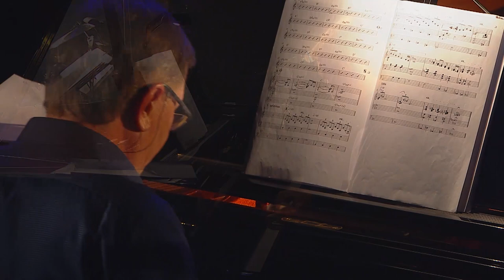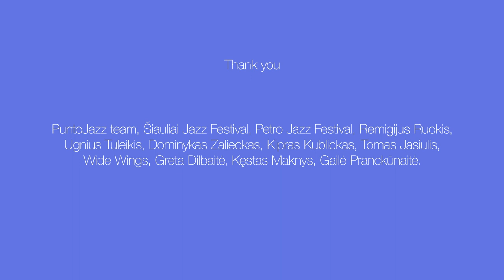CoolsoundsLT Episode 2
LITHUANIAN ART AND CULTURE IN SE-FI-DK is launching the 2nd video concert EPISODE 2 online in the series coolsoundsLT where we will present emerging and established Lithuanian music talents for the audiences in the Nordic countries and across the universe.

In the second online concert you will hear unique compositions by an innovative music band formed of ambitious jazz musicians BRAVE NOISES, original tunes by CASTOR STETSON, led by guitarist/composer Deimantas Balys, an internationally acclaimed DAINIUS PULAUSKAS TRIO, led by the most prominent Lithuanian jazz masters - pianist/composer Dainius Pulauskas, a jazz/rap band KOZMIK PACANY, also the only professional vintage and retro jazz/swing vocal trio from Lithuania THE DITTIES. Nevertheless, you will hear MARIJUS ALEKSA’S MAPS, a project by a Lithuanian drummer and producer Marijus Aleksa. His project is the culmination of many hours spent touring and in session with some of the greats of London’s bubbling contemporary jazz scene, culminating in Marijus’s first solo project to date.

The 2nd coolsoundsLT video concert presents a wonderful mix of a high quality jazz, jazz-rock, swing, afrobeat, electronic music, world, fusion performed by the outstanding musicians from Lithuania.

You can join the concert EPISODE 2 at any time after it has been launched on MAY 9, at 4 pm (CET time). Just click on the video link EPISODE 2 and you’ll get into this amazing music universe.

Let’s enjoy good music together! Don’t hesitate to show your feelings by like’ing it or...

Concert program:
-        Brave Noises - Rising Raindrops (6:49)
-        The Ditties - Sentimental Gentleman From Georgia (4:57)
-        Castor Stetson - Illuminate (6:41)
-        Marijus Aleksa's MAPS part 1 (2:16)
-        Brave Noises - Meandros (5:29)
-        The Ditties - It's A Girl (4:32)
-        Dainius Pulauskas Trio - Flatlands (7:42)
-        Brave Noises - When we sing (5:28)
-        Kozmik Pacany - Lopšinė (7:22)
-        Castor Stetson feat. Arnas Mikalkėnas - Origins (5:20)
-        Marijus Aleksa's MAPS part 2 (03:07)

The project coolsoundsLT is initiated and the concert EPISODE 2 is organised by Liana Ruokytė-Jonsson, the Lithuanian cultural attaché in Sweden, Finland and Denmark in collaboration with the Lithuanian Jazz Federation, Wide Wings (LT) and Swinging Europe (DK) and it is supported by the Lithuanian Culture Institute.

Many thanks to our friends and co-creators:
PuntoJazz team, Šiauliai Jazz Festival, Petro Jazz Festival, Remigijus Ruokis, Ugnius Tuleikis, Dominykas Zalieckas, Kipras Kublickas, Tomas Jasiulis, Wide Wings, Greta Dilbaitė, Kęstas Maknys, VšĮ “Neatšaukti atidarymai”,  Gailė Pranckūnaitė.